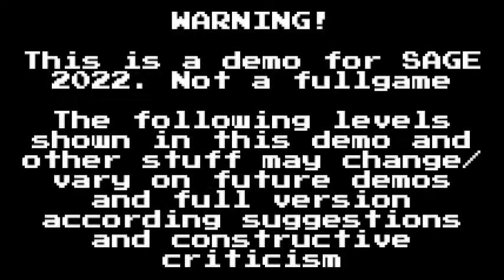Speedy the Rollerskater 2 SAGE 22 - Part 1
Speedy the Rollerskater 2 is a game created by Álvaro Bazán (SynfigMaster91) using the Open Surge Engine and released on the Sonic Amateur Games Expo (SAGE).